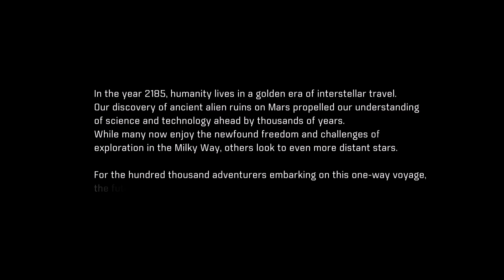Mass Effect:Andromeda #1 "O noua galaxie"